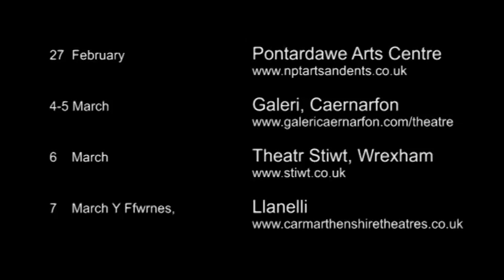Sexual Perversity in Chicago - biggest challenge for Rob...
Living Pictures will be touring David Mamet's dark comedy, Sexual Perversity in Chicago. Robert Bowman will not only be directing but playing Bernie in the piece but find out what the biggest challenge is...